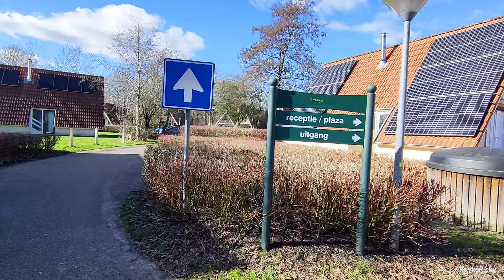t' Hooge Holt Grambergen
Vakantiepark t' Hooge Holt Grambergen.
Weekendjeweg 24 feb - 27 feb 2023.
Geo Ulang Tahun.